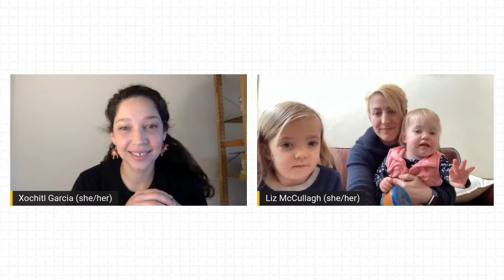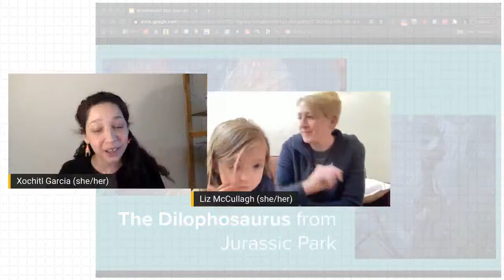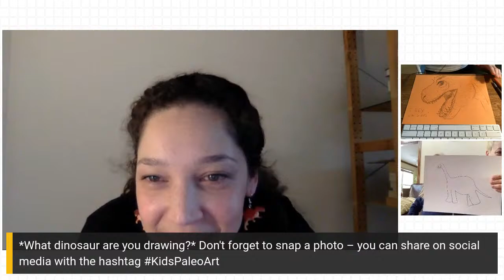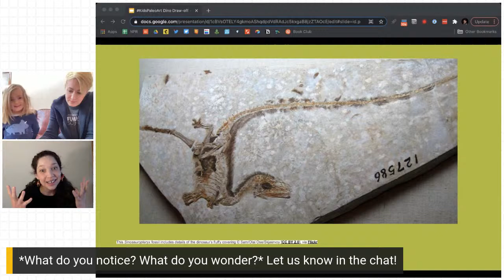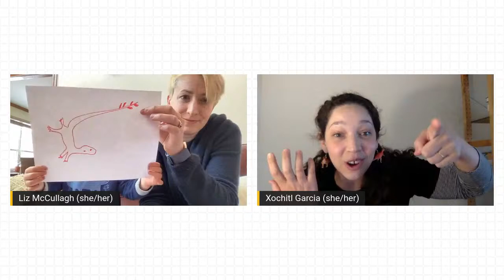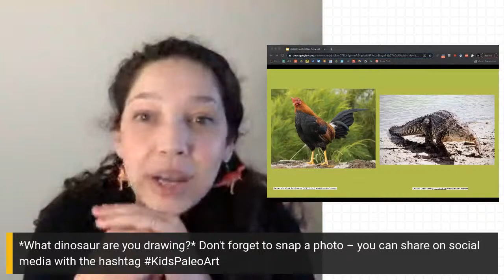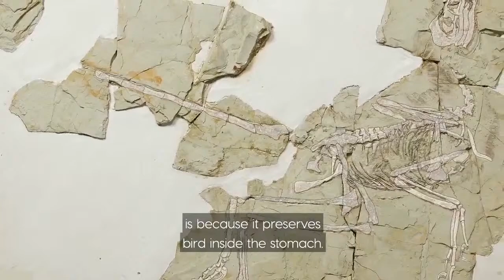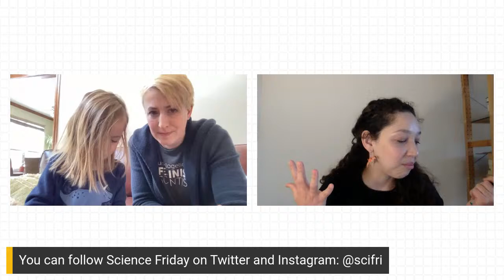KidsPaleoArt Day: Interactive Livestream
We’re kicking off the BreakthroughFestival with a dino draw-off! Learn a bit about how dinosaurs became birds, then practice your drawing skills with our hands-on activity for kids and caregivers. Breakthrough scientist Jingmai O’Connor studies how dinosaurs learned to fly, and in this livestream, you’ll learn how dinosaurs walked. Don’t forget to share with us your works-in-progress and final artworks with the hashtag KidsPaleoArt.

We encourage attendees to watch the Breakthrough video featuring Jingmai O’Connor in advance of the event: The Avian Authority. All Breakthrough videos are family friendly!

If you want to create along with us, grab the following crafty materials:
- Something to draw with (such as: crayons, pencil, pen, marker!)
- Something to draw on (for example: printer paper, butcher paper, notebook!)

For our middle school aged viewers, you can also gather:
- 2-oz plastic mini cups
- One 1.4-in foam ball
- Toothpick
- Rubber band
- Scissors
- Brass fastener
- Cotton balls